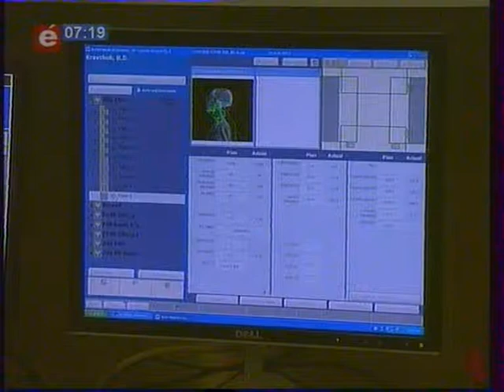Ера Бізнесу: Лечение рака по международным стандартам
Лечение рака по международным стандартам в онкологической клинике Лисод

Лечение в ЛICОД проводится по международным стандартам, которые утверждены  онкологическими сообществами Европы и США. По этим же стандартам выполняется   лечение в Германии, лечение в Австрии, лечение в Швейцарии, лечение в Израиле и других развитых странах мира. Медицина в ЛICОД основана на тех же принципах, что и медицина в Австрии, медицина в Германии, медицина в Израиле, медицина в Швейцарии.